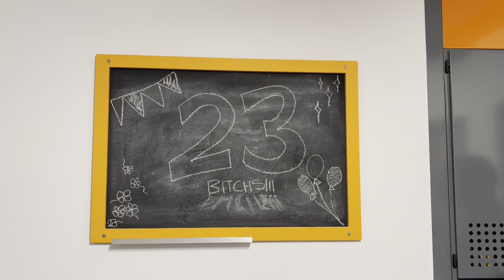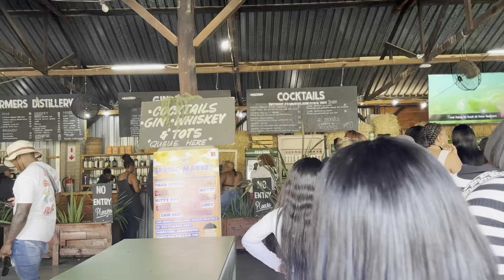JORDAN YEAR!!!!! (Turning 23 & Hanging Out With My Best Of Friends!)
Hiiii yalllll!!! Oh my days I'm 23 and that's crazy!
Now I can officially say I'm an adult cause l've been denying it since I turned 21 but now I can't run away from it.
I am forever grateful and blessed for the life I have and how Gof has blessed me!
I hope y'all enjoy the little snippets from my birthday weekend, love you all💋🥹❤️